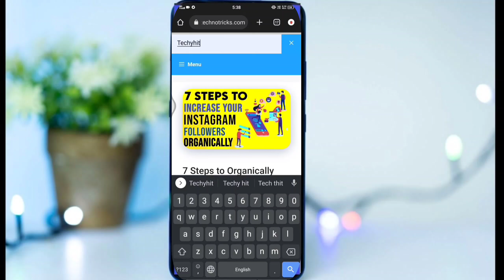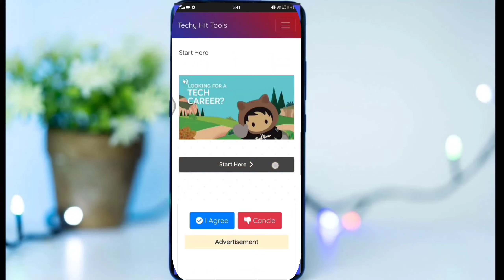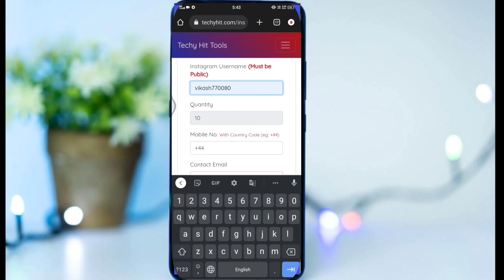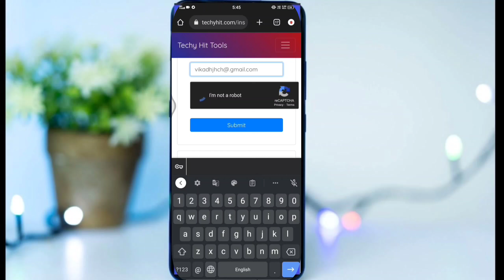Instagram Followers Keise Badhaye How To Increase Instagram Followers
Please apne Bhai Ko saport karo please 🥺🙏
Instagram 2023 like keise Badhaye
Instagram reels viral tricks
Instagram followers and 2023 mei keise Badhaye
Instagram followers keise Badhaye 2023 mei
App